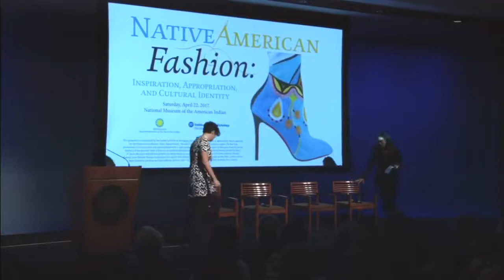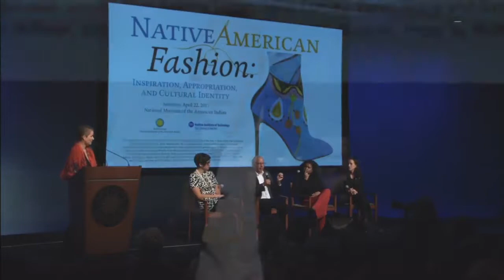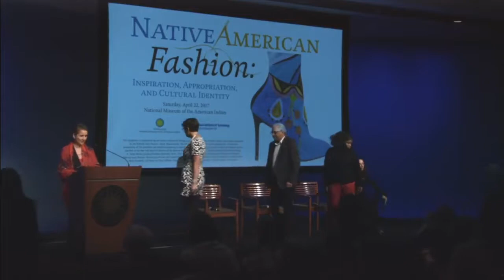Native/American Fashion 12 | Problematics of Cultural Appropriation Q&A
Native/American Fashion: Inspiration, Appropriation, and Cultural Identity explores fashion as a creative endeavor and an expression of cultural identity, the history of Native fashion, issues of problematic cultural appropriation in the field, and examples of creative collaborations and best practices between Native designers and fashion brands.  In this segment, speakers from the second panel, Problematics of Cultural Appropriation in Contemporary Fashion, return to the stage to take questions from the audience. The panel is moderated by Kathleen Ash-Milby of the National Museum of the American Indian. Panelists include Adrienne Keene of Brown University, Joe Horse Capture of the Minnesota Historical Society, writer, editor, and creative consultant Lynette Nylander, and Susan Scafidi of the Fashion Law Institute at Fordham Law School.

This event was webcast and recorded in the Diker Pavilion of the National Museum of the American Indian George Gustav Heye Center in New York City on April 22, 2017.